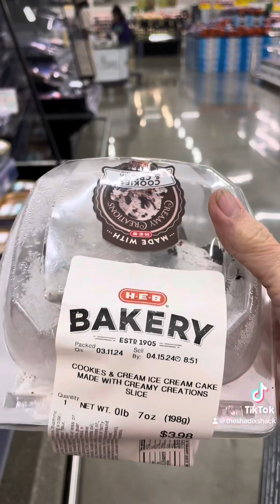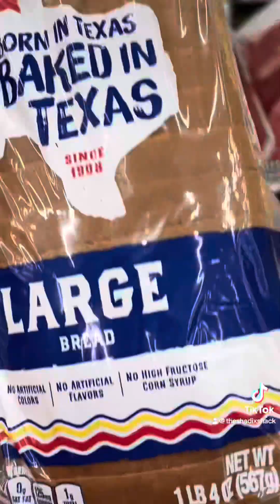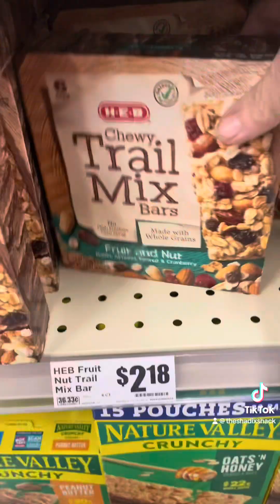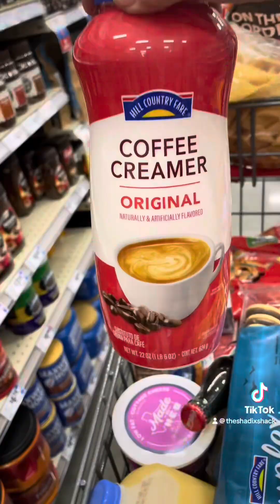Best Place to get Groceries.